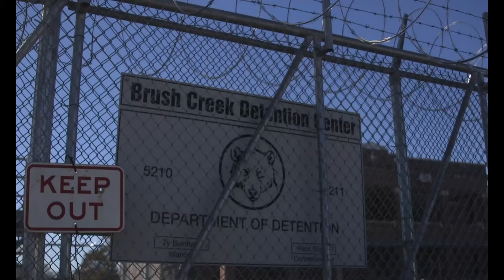U.S. Marines with Mobility Assault Company, MOUT Prison B-Roll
MOUT Prison B-Roll
BUTLERVILLE, IN, UNITED STATES
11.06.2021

U.S. Marines with Mobility Assault Company, 2d Combat Engineer Battalion, 2d Marine Division, and Canadian Soldiers with 2d Combat Engineer Regiment, 2d Canadian Mechanized Brigade Group, 4th Canadian Division, participate in urban operations training during Exercise Bold Quest 21.2 at Muscatatuck Urban Training Center, Ind., Nov. 6, 2021. The exercise is a joint and multinational operational assessment and demonstration to improve technical and procedural tactical-level sensor-to-shooter interoperability. (U.S. Marine Corps video by Lance Cpl. Ethan Robert Jones)

Film Credits: Video by Lance Cpl. Ethan Jones
2nd Marine Division